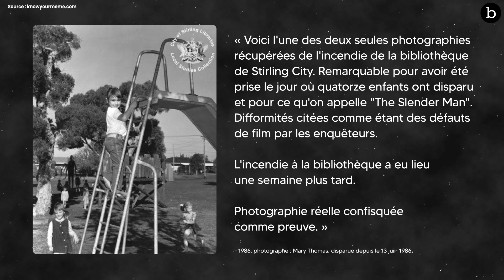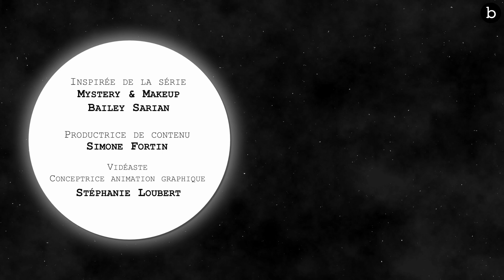CECI N'EST PAS UN TUTORIEL BEAUTÉ: L'histoire du Slender Man, la légende du web maudite | billie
La légende du web du Slender Man était virale entre 2009 et 2012, mais elle est bien plus qu'un phénomène amusant sur internet. Cette histoire a affecté la vraie vie de plusieurs personnes, allant même jusqu'à la tentative de meurtre d’une jeune fille de 12 ans... L'histoire à glacer le sang est aussi une leçon sur l'importance de ne pas croire tout ce qu'on voit sur la Toile.

Découvrez la vraie histoire du Slender Man dans cette vidéo!